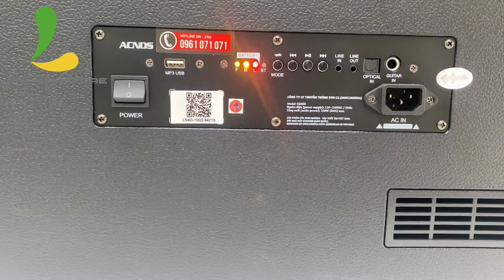Loa kéo Acnos CS450 - Chiếc loa của những chất âm tuyệt hảo và kiểu dáng quý phái 🎵🎵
Hệ thống cửa hàng Linh Kiện Store:
Chi nhánh 1: 15 Thăng Long, P4, Tân Bình, TPHCM .
Chi nhánh 2: 89 Nguyễn Văn Cừ, P1, Quận 5, TPHCM.
Thời gian mở cửa: 9h - 21h (Từ Thứ 2 đến Thứ 7) và 9h - 18h (CN)